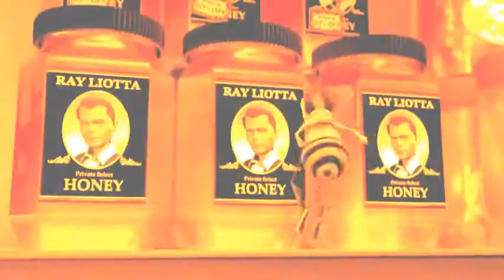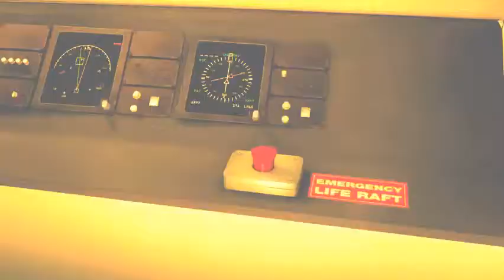bee movie but barry and the narrator are evil